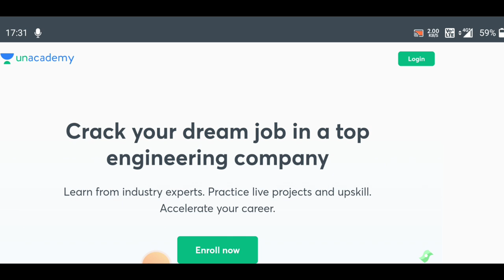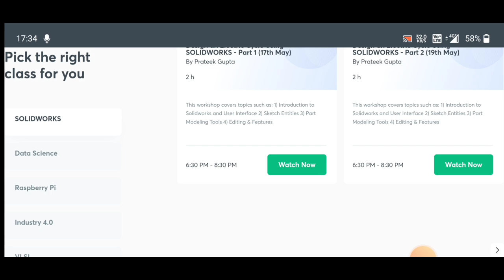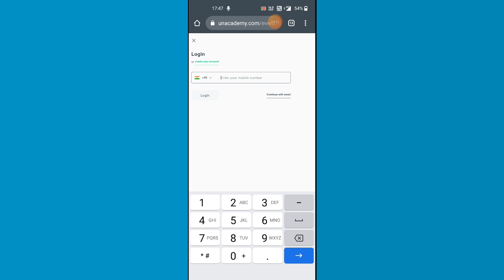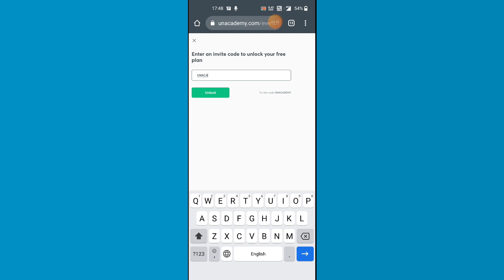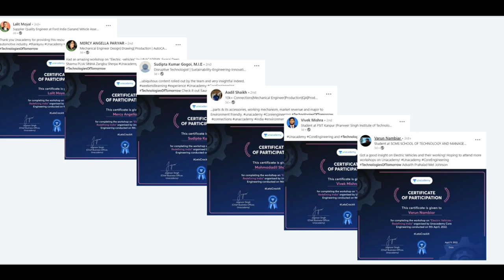How to become a successful site Engineer | Free Workshop by IES - CPWD | Coupon code :- CSV01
Coupon code :- CSV01

"Crack your dream job in a Top Engineering Company"

Learn from industry experts. Practice live projects and upskill. Accelerate your career.

Unacademy brings a series of  workshops for all Electrical, Electronics, Mechanical and Civil Engineers.

Workshop schedule is mentioned in the link given below, register yourself and fastrack your career!